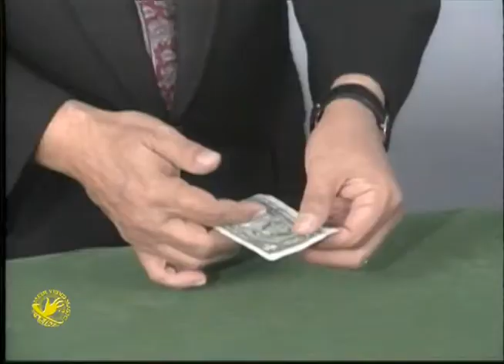Roger Klause Encore Performance Video